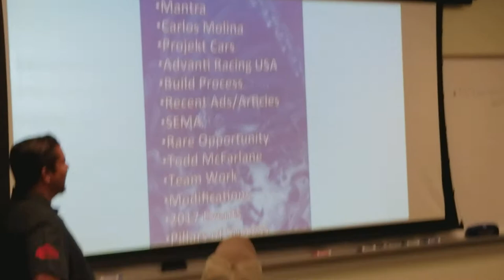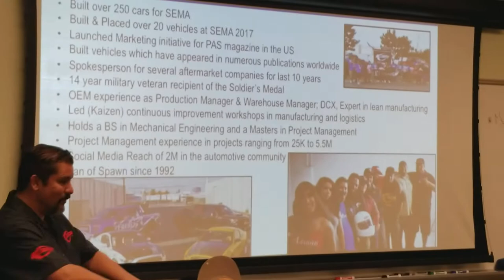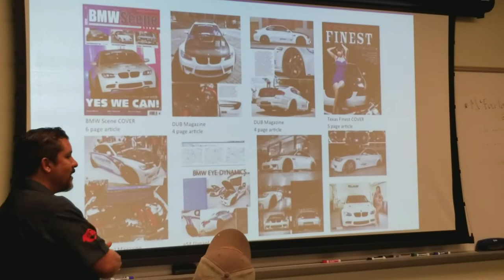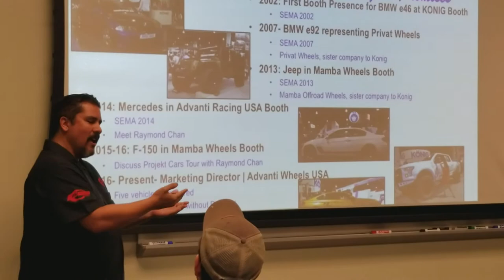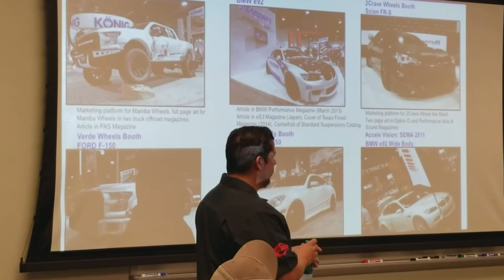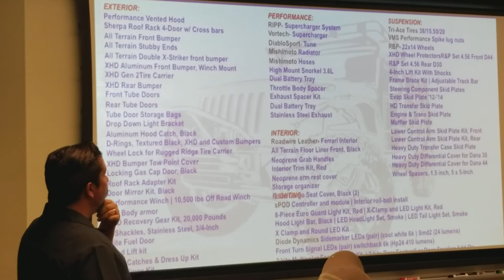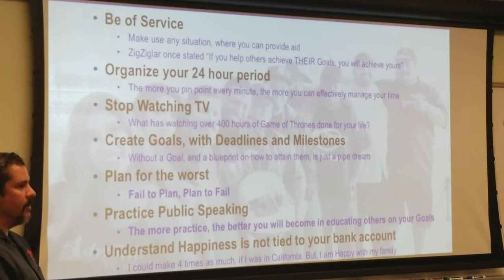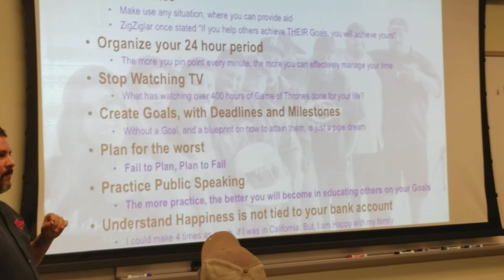Projekt Cars presenation at ASU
Always make time to practice Public Speaking
Had a great time today presenting to ASU students on the path of Projekt Cars and my view on life, thanks to Wanda Kolomyjec . It is an honor to speak to the future leaders of our country on Selfless Service, Carving your own path for Success, and Chasing Your Passion. Thanks to Jean Pierre Jacott for driving me to each appointment, and for the video. Looking forward to the next presentation
• Be of Service
• Organize your 24 hour period
• Stop Watching TV
• Create Goals, with Deadlines and Milestones
• Plan for the worst
• Practice Public Speaking
• Understand Happiness is not tied to your bank account
• Chase your Passion